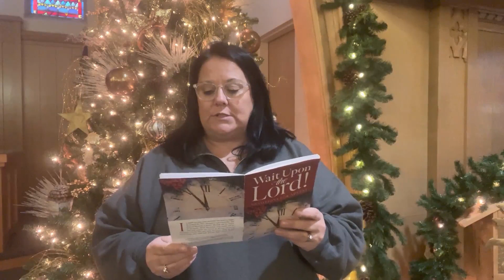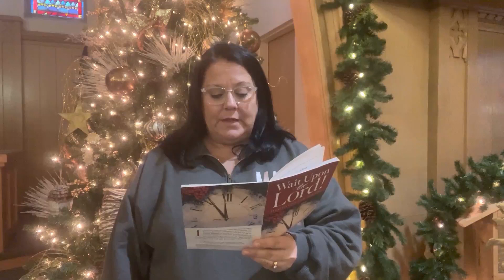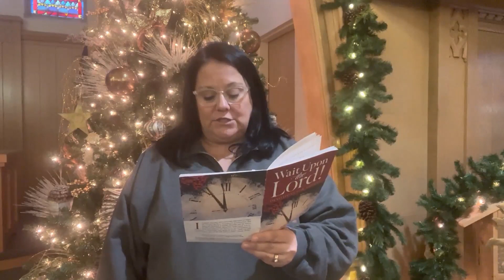"The Runner" - The Fourth Sunday of Advent - 12-19-2021